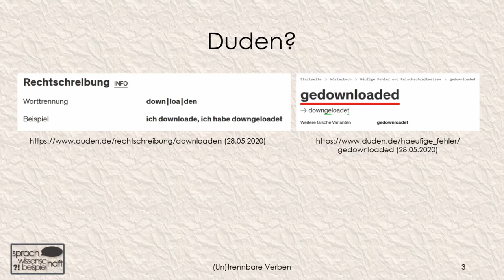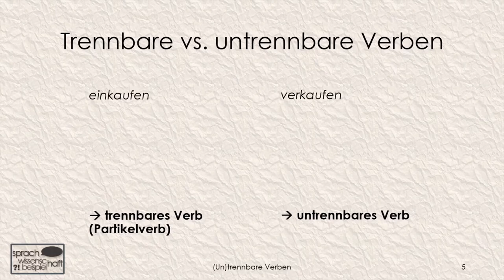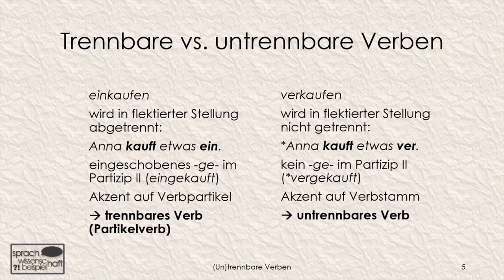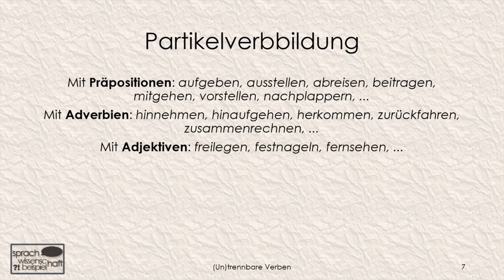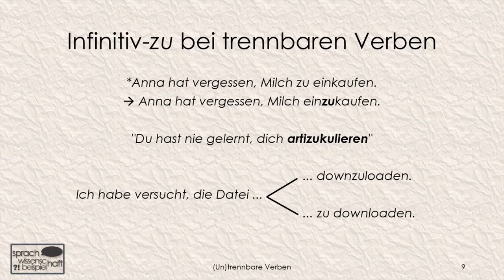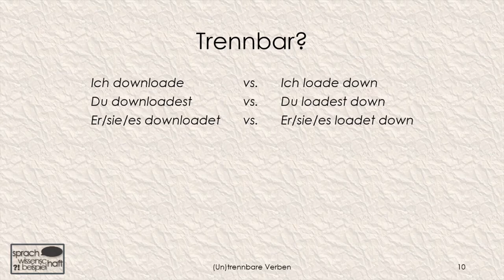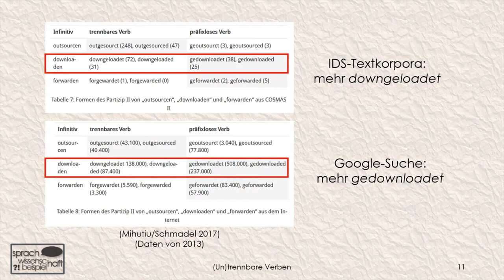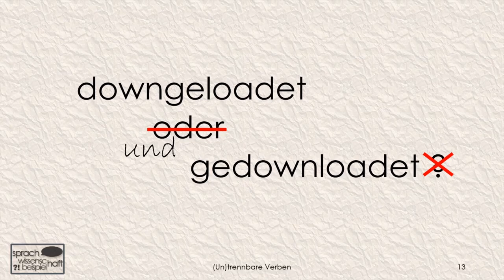Downgeloadet oder gedownloadet? – (Un)trennbare Verben 🗨️ Sprachwissenschaft beispielhaft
Heißt es nun "downgeloadet" oder doch "gedownloadet"? Spoiler: Wer eine eindeutige Antwort erwartet, wird enttäuscht werden. Weniger enttäuscht dürften diejenigen sein, die wissen möchten, wie sich Präfixe und Verbpartikeln unterscheiden - u. a. beispielhaft dargelegt am doppeldeutigen Satz "Der Autofahrer will die spielenden Kinder umfahren" und der Liedzeile "Du hast nie gelernt dich artizukulieren" ("Schrei nach Liebe" von den Ärzten).